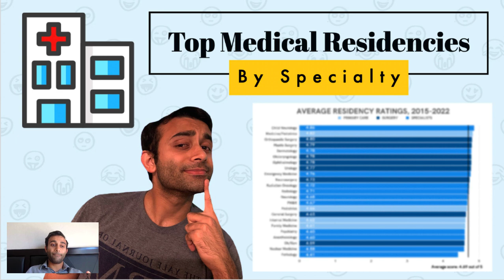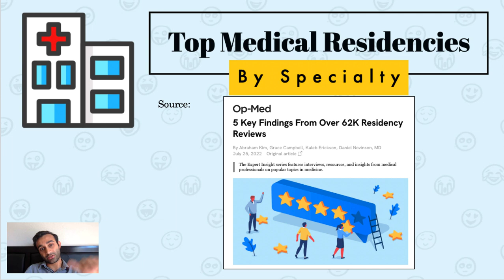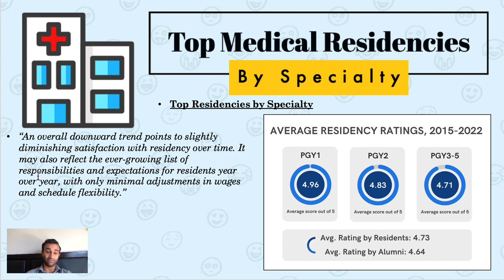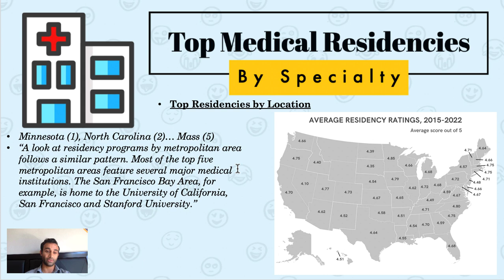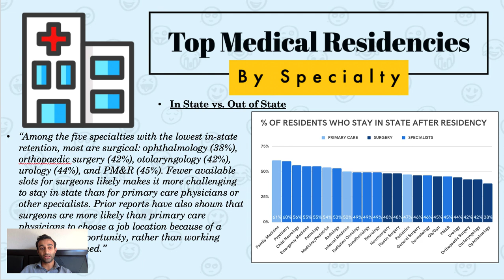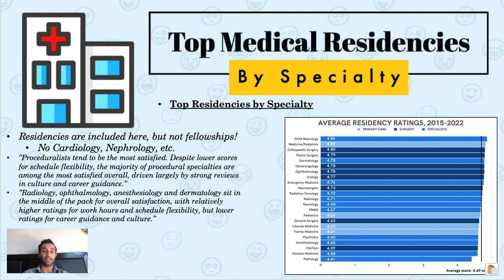Top Medical Residencies (By Specialty and Resident Ranking)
To anyone that is new, HI! I'm Prerak - an internal medicine resident at Stanford! I love making videos about productivity, medicine, and business.

Source for this video from this article: "5 Key Findings From Over 62K Residency Reviews"

General insight into this article: "The analysis covers reviews submitted from August 2015 through July 2022 to Doximity’s Residency Navigator, which each year serves as a guidepost for many fourth-year medical students in their residency search.

Residency programs have an overall satisfaction score of 4.66 on a five-point scale, reflecting a willingness among current and recently graduated residents to recommend their program. The most positively reviewed residencies by specialty are child neurology, medicine/pediatrics, and orthopaedic surgery. And residencies located in Minnesota and North Carolina have the best reviews.

In addition to overall satisfaction, residents rated programs by work hours; schedule flexibility; career guidance and mentorship; culture, or cohesiveness of the community; clinical diversity; and surgical volume for select specialties."

5 SIMPLE Ways to UP Your Anki Game! (EVERYTHING You Need; Strategies for ALL Subjects):